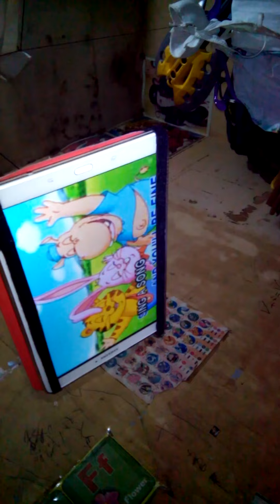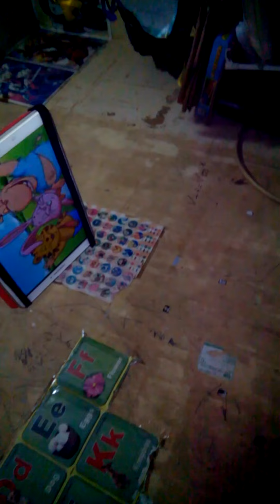Gerj Ziusudra Watching Nursery Rhymes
Gerj Ziusudra Watching Nursery Rhymes February 20, 2016

Gerj Ziusudra F. Nawanao

Five Nights at Freddys World Gameplay Walkthrough
Clash of Clans
COC
Clash of Clans Single Player
Pwediepie
Markiplier
Gaming
Game
FNAF
Five Nights at Freddy Funny
Amazing
Awesome
Ran Online
Ranonline
Ranworld
COC
Clash of Clans
dota 2
dota
steam
movie
du30
duterte
dodirty
trump
gopro hero5
iphone6
iphone7
iphone8